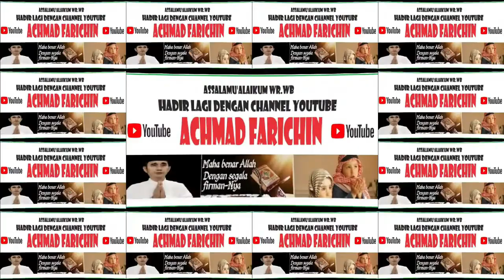QORI MUHAMMAD IRSYAD (SINTANG) // FINAL TARTIL ANAK-ANAK // MTQ XXXI KALBAR // Sanggau, 2023